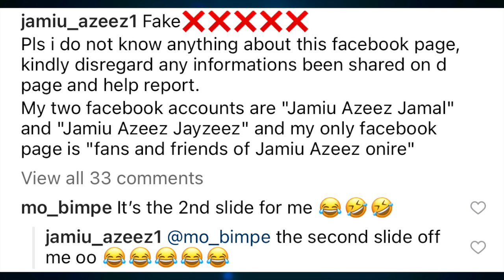‘Lateef Adedimeji Begs Bimpe Oyebade Not To Kill Him,’ Yoruba Actor Jamiu Azeez Cries Out As He S...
‘Yoruba Actor, Lateef Adedimeji Begs His Wife/Yoruba Actress, Bimpe Oyebade Not To Kill Him,’ Yoruba Actor, Jamiu Azeez Cries Ou...